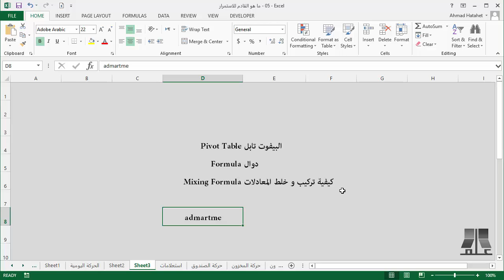5 -5 ما هو القادم للاستمرار | دورة مقدمة إلى إكسل Introduction To Excel